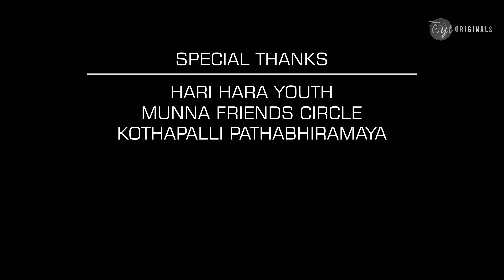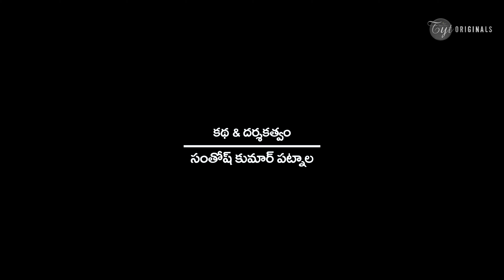CrazyLove 2021 | TYT Originals | VJ Portfolio | Directed by Santosh Kumar Patnala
TYT Originals Production No.4 CrazyLove​
Directed by SANTOSH KUMAR PATNALA
Produced by VINEE VIJAY(TYT Originals)
Director of Photography : VIJAY TEJA BONULA(VJ Portfolio)
Working Title: SAI RAM KANTA( SR Writings)

Starring: Ravi Teja Telugu, Sanju Darling, Mounika, Manju, Rakesh, Durga Annaya, Ramu Dasari, Deepak Tinku , Wiliyams, Sudarshan, Narendra ,Prasad, Santosh Kumar Telugu,

Short Film Details
Produced by : M V SARADHI
Production House : TYT Originals
Story, Written & Directed by : Santhosh Kumar Patnala
Cinematography : VJ Portfolio
Editing : VJ Portfolio
Co-Editor : TYT Final Cut
Choreographer : Sirisha Kunchangi
Digital & Marketing Partner : AV STATUS CUTS HD
VFX & DI : VJ Portfolio
Poster Design : TYT Creative Corners
Title Art : Sai Ram Kanta ( SR Writtings)